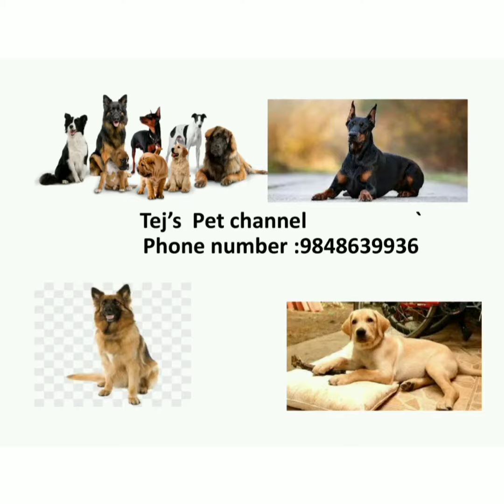Pomeranian pets GoldenRetriever belgianmalinois dogs pets dog sale shorts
Good quality Snow White Pomeranian male nd female puppy's available in Hyderabad
age:30days old
price 7000 male
           5500 female
location Hyderabad